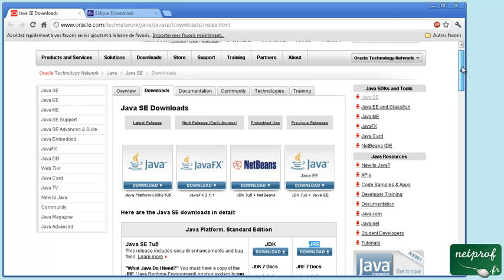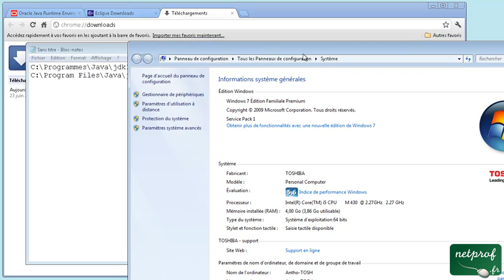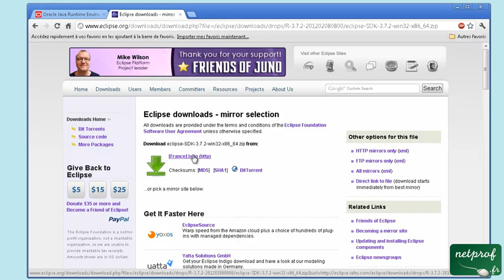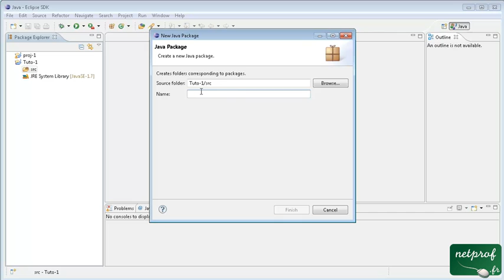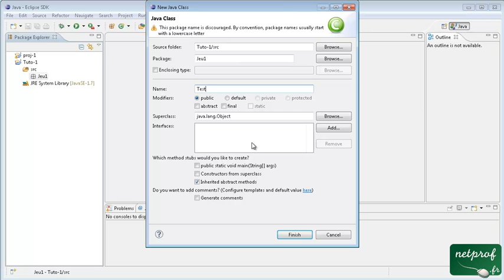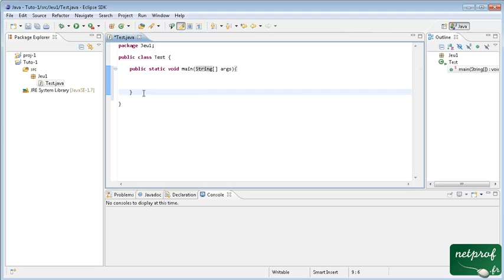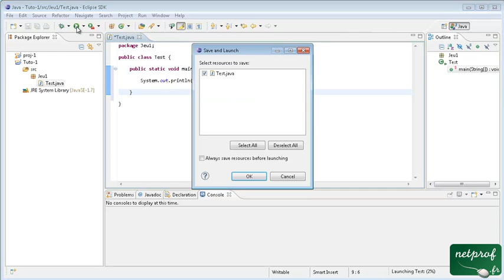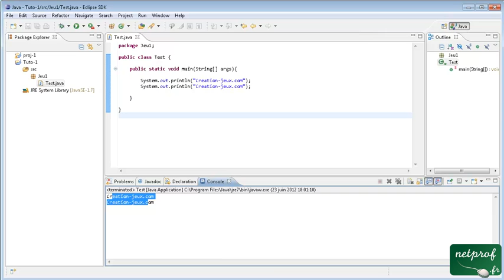Java #1 Installation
Prof : Formation-facile